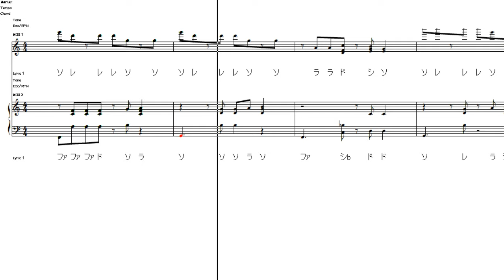Wings of the Goddess 仮楽譜（原曲+2)(おそらくKey C）FF11 Final Fantasy XI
Wings of the Goddess (FF 11) (ファイナルファンタジー Ⅺ)をハーモニカで演奏するための、楽譜研究動画です。
MIDIを自動採譜した段階までの譜動画なので、ドレミ表記は必ずしも合っているとは限りません。
どこまでがメロディでどこまでが伴奏かの判断が人によって分かれそうです。
原曲のキーがおそらくB♭で、+２のキーCに変換しています。
臨時記号が多く、10穴ハーモニカ（ブルースハープ）で吹くのは困難そうで、クロマチックハーモニカの使用がおすすめだと感じました。

こちらのUP主さんの動画と、その動画のリンク先にあるMIDIファイルを参考にしました。